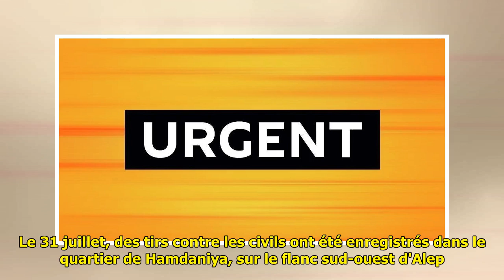Trois morts et six blessés dans le pilonnage d'un quartier résidentiel d'Alep